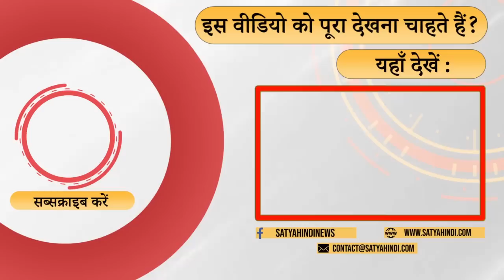Who is ultimately responsible for this condition of the opposition? I GOA CONGRESS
BJP द्वारा महाराष्ट्र के बाद Goa में विपक्षी दल Congress में तोड़-फोड़ करने का क्या मक़सद है? क्या मोदी विपक्ष को नेस्तनाबूद कर देना चाहते हैं? Senior Journalist Ashok Wankhede’s comment.

What is the purpose of BJP sabotaging the opposition Congress in Goa after Maharashtra? Does Modi want to destroy the opposition? Senior Journalist Ashok Wankhede's comment.